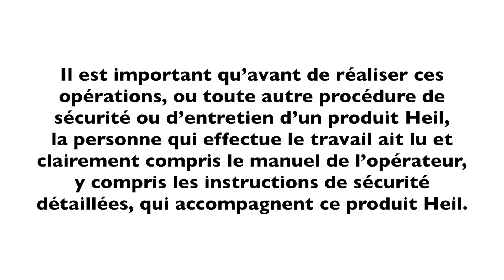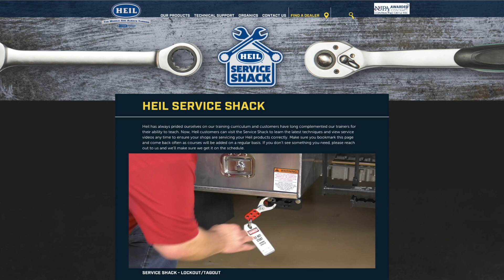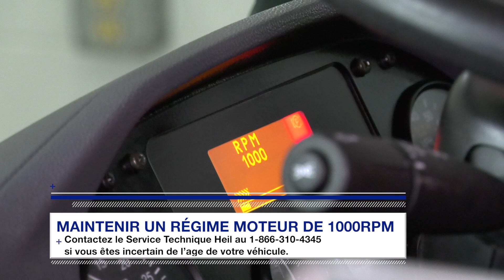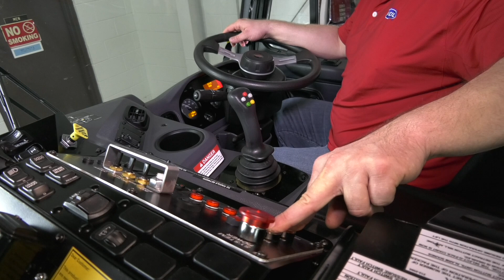Service Shack (Français) - Convertissez votre Contrôleur PLC vers le Contrôleur Cortex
Notre Guru du service Edward Welsh vous guide dans la conversion de votre Contrôleur PLC vers le Contrôleur Cortex.